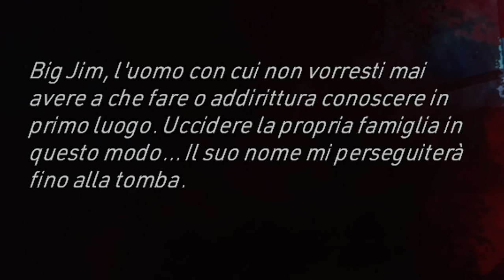TRAGEDIA IN SAUNA (è stata dura ripulire...) - Crime Scene Cleaner #2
Ciao a tutti  e bentornati sul mio canale! Oggi sono qui per portarvi il secondo episodio di CRIME SCENE CLEANER, un gioco che avevamo visto qualche settimana fa con il primo episodio. E' un gioco particolare in cui dovremo pulire una scena del crimine e renderla perfetta. Spero che il video vi piaccia, ricordate di lasciare un bel like ed un commento ♥